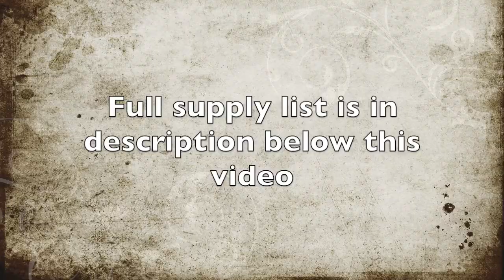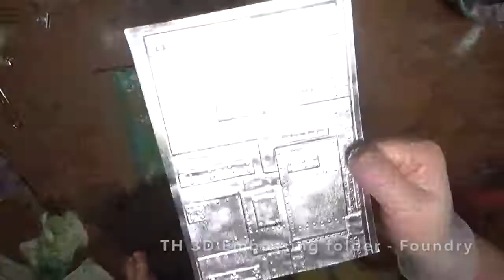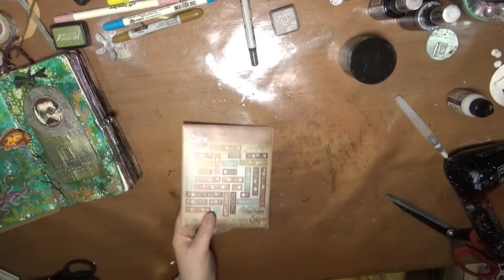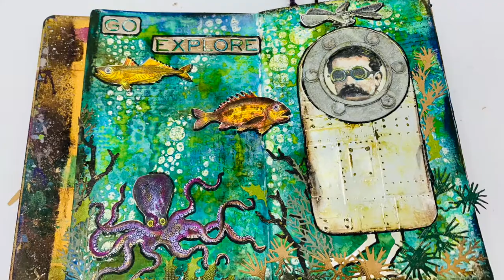Quarantine Art Journal. Day 22.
My daily mixed media art journal page tutorial during self isolation. Day 22.
"Go Explore"

Supply list:
Tim Holtz and Ranger -
Distress micro glaze
Distress collage medium matte
Distress Reinker: Vintage Photo
Distress stains: Brushed Pewter, Hickory Smoke, Blueprint Sketch, Crushed Olive, Twisted Citron, Cracked Pistachio, Peacock Feathers, Mermaid Lagoon
Distress crayons: Groung Espresso, Brushed Corduroy, Blueprint Sketch
Distress Markers: Victorian Velvet, Tea Dye, Peeled Paint, Tattered Rose, Mermaid Lagoon, Squeezed Lemonade, Walnut Stain
Distress ink pads: Spiced Marmalade, Mustard Seed, Shaded Lilac, Gathered Twigs, Fired Brick, Dusty Concord, Seedles Preserves
Distress archival ink pads: Black Soot, Peeled Paint
Stamp Sets: Professor, Sea Life, Entomology
TH stencils
TH Sizzix Bigz Bird Silhouette, Steampunk Parts
TH Sizzix Thinlits 661803, 661806, 661597
TH Sizzix  3D Embossing folder Foundry
Kraft-Stock - Classic, Metallic 1